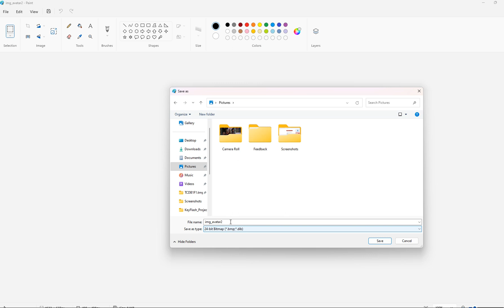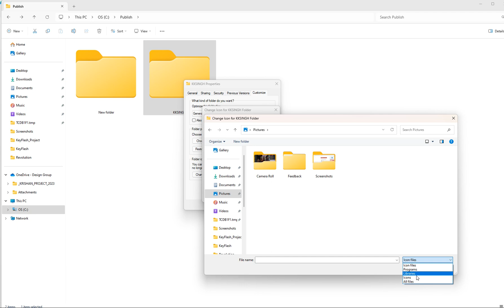Folder पर अपना Photo लगाओ